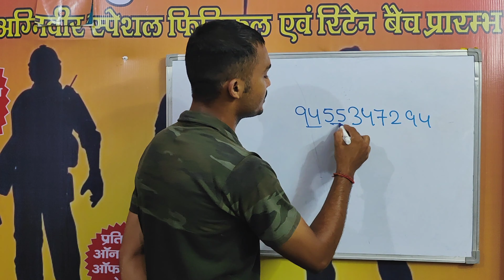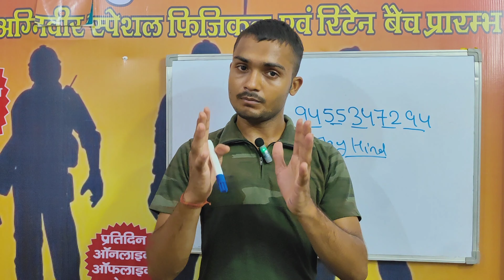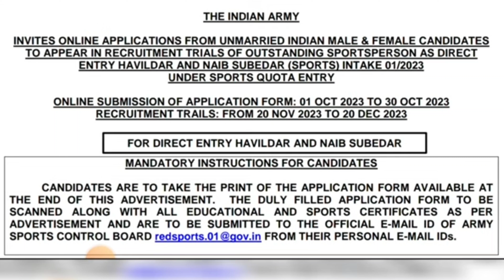Army New Vacancy 2023 || उम्र में भी छूट || Army Havaldar || Indian Army || Agniveer New Bharti 2023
मैं प्रियांशू तिवारी आपका सीतापुर फिजिकल अकादमी परिवार में स्वागत करता हूं

किसी भी जानकारी अथवा किसी भी समस्या की लिए मैसेज या कॉल कर सकते हैं सेवा 24 घंटे के लिए -

army mes new vacancy 2023 agniveer army bharti 2023 age limit
army mes vacancy 2023 army bharti 2023 new update
indian army bharti 2023 new update army new vacancy 2023
army bharti 2023 agniveer army bharti 2023